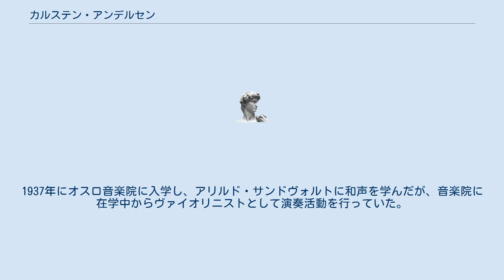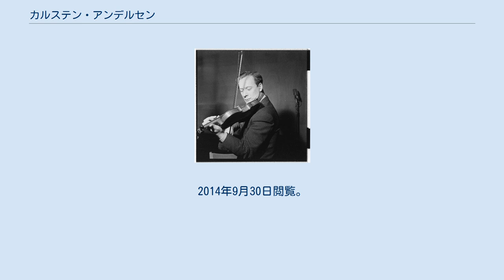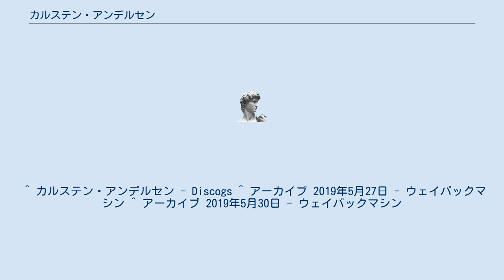カルステン・アンデルセン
カルステン・アンカー・アンデルセン（Karsten Anker Andersen, 1920年2月16日 - 1997年12月15日）は、ノルウェー出身の指揮者。
 クリスチャニア生まれ。
2歳の時にフレドリクスタに引っ越した。
8歳からセヴェリン・スヴェンセンにヴァイオリンを師事し、16歳の頃からオスロでエルンスト・グレイザーにヴァイオリンの指導を受けた。
1937年にオスロ音楽院に入学し、アリルド・サンドヴォルトに和声を学んだが、音楽院に在学中からヴァイオリニストとして演奏活動を行っていた。
 1939年に音楽院を卒業した際にフレドリクスタから奨学金を得てゲオルク・クーレンカンプの指導を受ける計画が立てられたが、第二次世界大戦の勃発で頓挫し、オスロ・フィルハーモニー管弦楽団にヴァイオリン奏者として1945年まで在籍。
オーケストラ在籍中にはオッド・グリューナー＝ヘッゲに指揮法を学び、1945年にスタヴァンゲルで当地のアンサンブルを指揮して指揮者デビューを飾った。
1964年から1985年までベルゲン・フィルハーモニー管弦楽団の首席指揮者を務め、1973年から1980年までアイスランド国立交響楽団の首席指揮者を兼任。
1985年から1988年までノルウェー音楽院の指揮科の教授を務めた。
 1997年、オスロにて没。
 ^ “Karsten Andersen – Norsk biografisk leksikon”. 2014年9月30日時点のオリジナルよりアーカイブ。
2014年9月30日閲覧。
 ^ カルステン・アンデルセン - Discogs ^ アーカイブ 2019年5月27日 - ウェイバックマシン ^ アーカイブ 2019年5月30日 - ウェイバックマシン